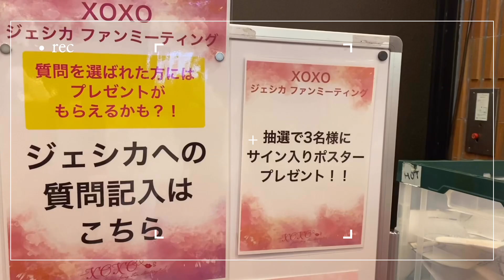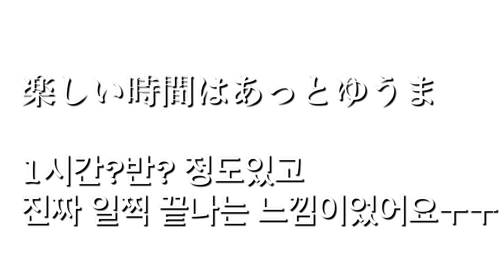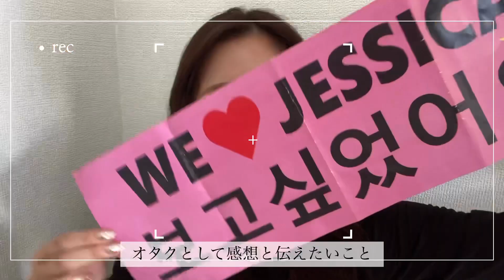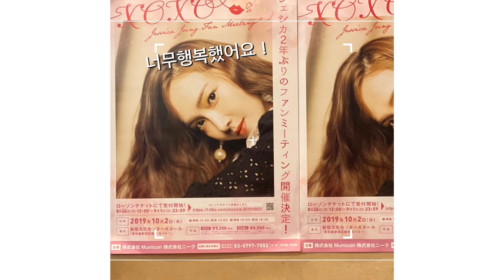Vlog XOXO Jessica Jung Fan Meeting 2019/10/02 感想と伝えたいこと❤︎韓国語字幕付き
2019年10月2日に行ってきたジェシカのファンミーティングのVlogです！

動画が初めてなので、不足している部分が沢山ありますが、あたたかく見てくださったら嬉しいです❤︎

次回はメイクアップ動画で会いましょう😉👋

韓国仕入れのファッション、アクセサリーショップ
[follow my heart] を運営してます♪
"自分の心のむくままに"オシャレを楽しみませんか？❤︎
愛用ピアスや着用しているお洋服はこちらから🤍🖤

✉︎📮〒106-0032
東京都港区六本木 1-4-5 アークヒルズサウスタワー16F (WeWork)
Collab Japan株式会社
「yurika channel宛」